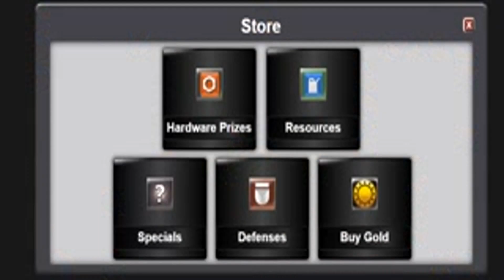Thunderrun war of clans : No develop Reaserch center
Facebook players are baby skill to playing videogame 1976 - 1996 genration to join better game 3D game boys !